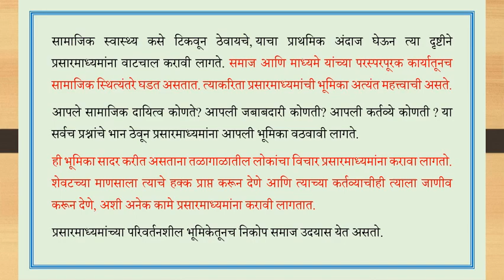1 मराठी भाषा आणि प्रसारमाध्यमे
बी.एस्सी. भाग 1, सत्र 2 अनिवार्य मराठी, व्यावहारिक मराठी  विभाग (संत गाडगे बाबा अमरावती विद्यापीठ अमरावती)

स्वाध्याय:
1. जागतिक स्तरावरील आदान प्रदान शक्य होण्यासाठी कोणती बाब आवश्यक आहे?
2. 'तंत्रज्ञानाच्या वापराने माणसे परस्पर संवादी झाली आहेत'. स्पष्ट करा.
3. तंत्रज्ञानाच्या बाबतीत निरक्षर असल्याने व्यक्ती परतंत्र होतो असे का म्हटले आहे?
4. प्रसार माध्यमांची जन्म ध्येय काय आहेत?
5. प्रसार माध्यमांची सामाजिक बांधिलकी स्पष्ट करा.
6. प्रसार माध्यमांचे प्रमुख प्रकार सांगा.
7. मराठी भाषेला लोकभाषा करण्यासाठी प्रसारमाध्यमांचा उपयोग कसा होईल?